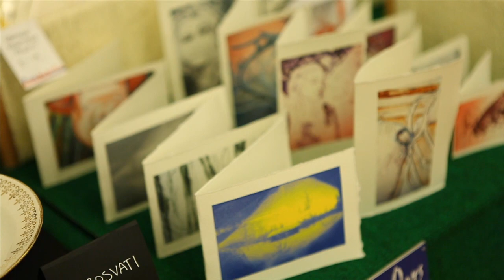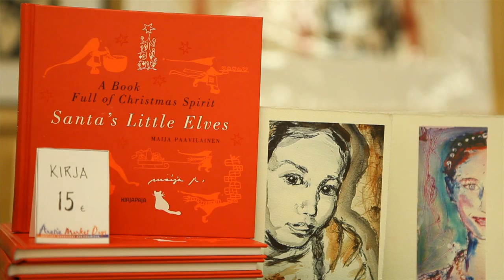Arktiset markkinat 2011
Arktiset Markkinat järjestetään Arktikumissa juuri ennen joulua. Lapin yliopiston Arktisen keskuksen tapahtumassa kävi tänä vuonna 3 200 vierailijaa. Videolla haastatellaan kahta Lapin yliopiston taideopiskelijaa, jotka myivät markkinoilla tuotteitaan.